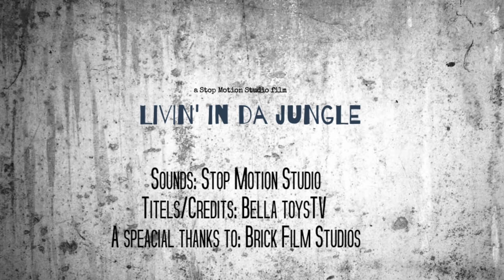Livin in da jungle